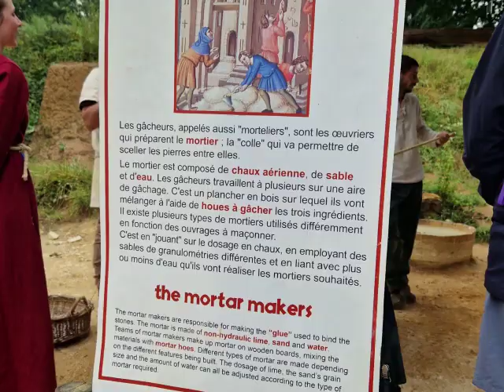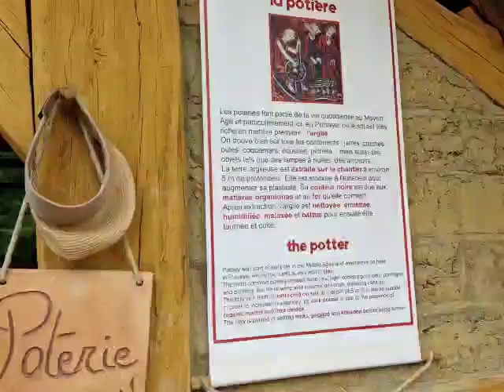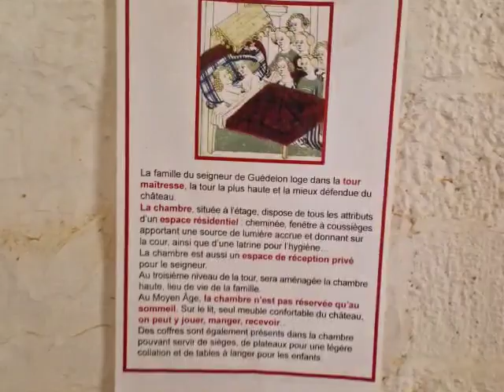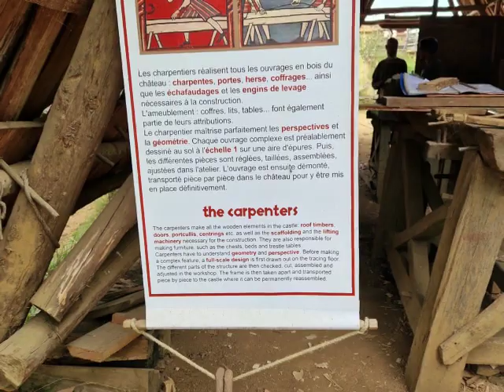château de Guédelon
Vidéo de Gilou